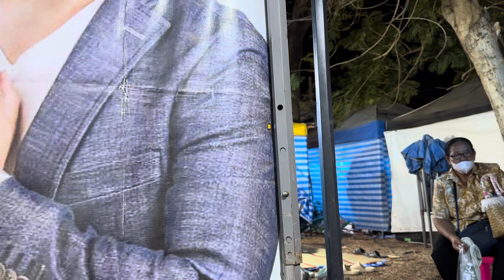น้องมายด์มิ้นท์!!อายุ18ปี มาพร้อมความฝันกับแม่ มาออดิชั่นหลังเวที